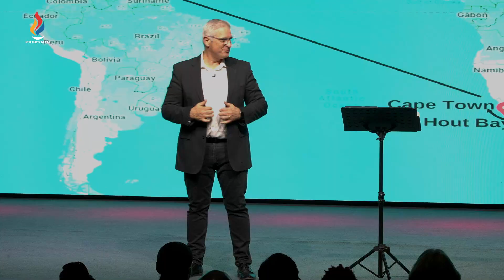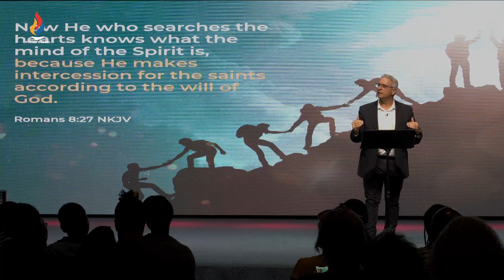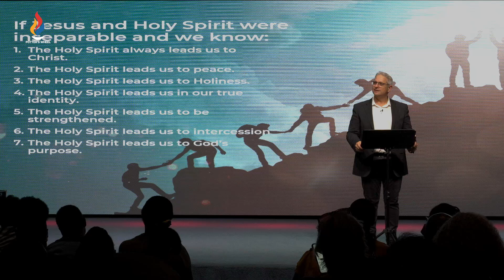The Deeper Dimension | Walking in Victory | Pastor Kevin Ward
The key to walking in victory is to be walking in the Spirit; for where the Spirit of the Lord is, there is freedom!   God wants us to live an empowered and victorious life. Sometimes the struggles of living in a fallen world can weigh heavily upon us. Yet, Jesus’ life is an example to us for how to live victoriously. Jesus lived empowered and led by the Holy Spirit. He gave us that same promise that He would send His Holy Spirit to live within us.  In this sermon, we look at two stories in scripture (from 2 Chronicles 20 and Luke 8) for examples on how walking in the power of the Holy Spirit led to victory in two bible character’s lives. Then, we take a deep dive into Romans 8 to discover what it means to walk in the Spirit … walking in the deeper dimension.